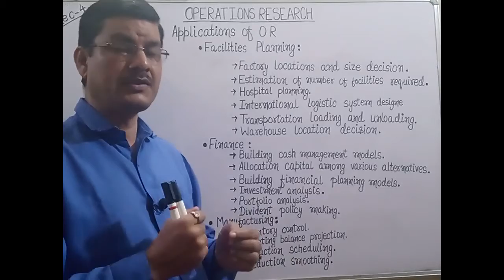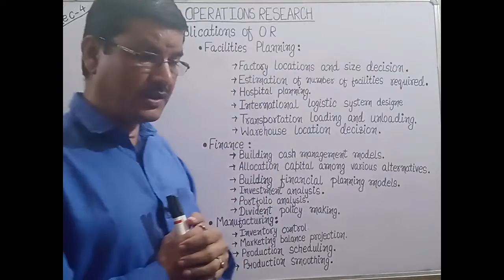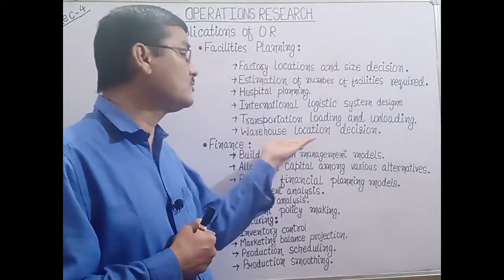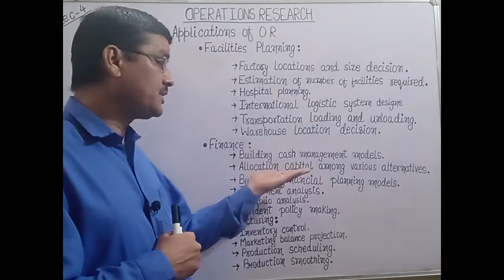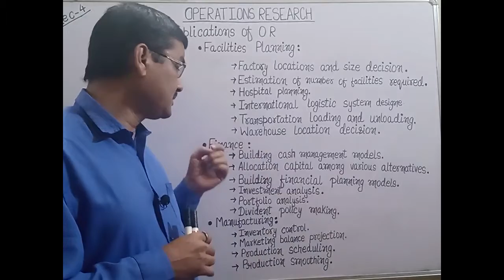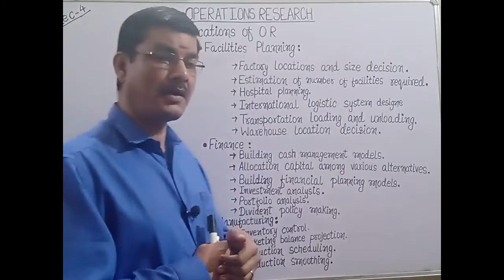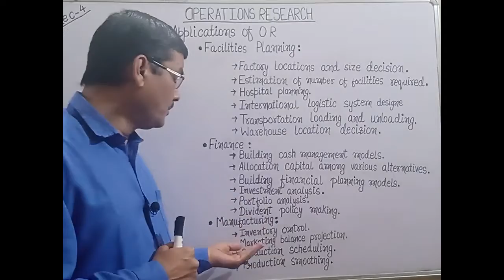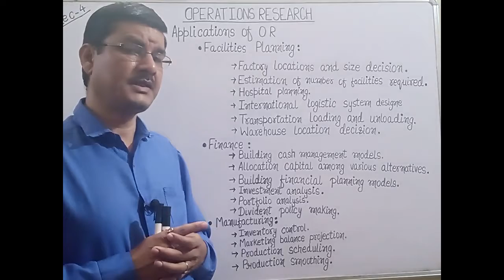Operations Research Lec-4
Application of Operation Research.